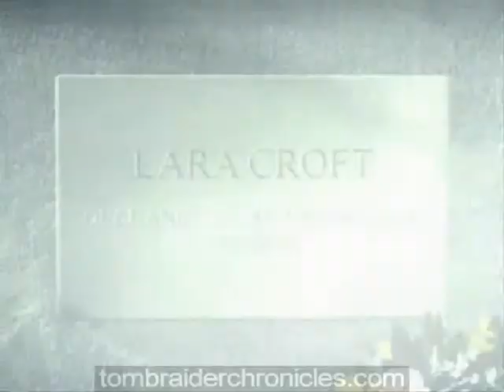Lara Croft little girl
moje wideo z TR4 a TR5